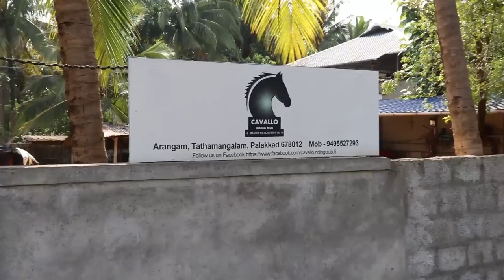പാലക്കാട്ടെ ഒട്ടകഫാം |camel farm in palakkad kerala |agri tech farming malayalm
in this video iam introducing a camel farmer in kerala this farm is located in thathamangalam near palakkad they also have may horses
you can buy horses camels camel milk etc from this farm and also they are providing all kind of services related to horse and camel also they are selling horse and camel accessories through courier service
to contact mr gowtham call on the number shown in the video